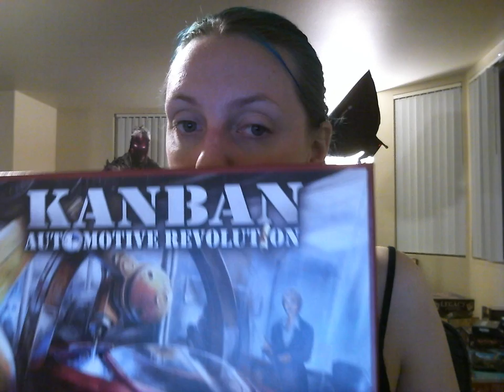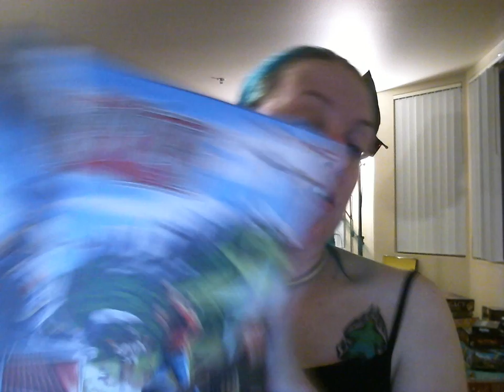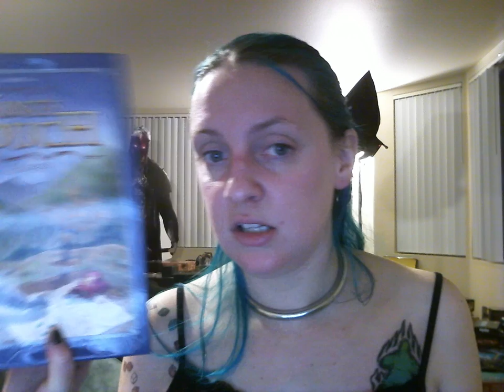BGGcon NoVloMo Post-con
I have my voice back! and too many games! i missssssed you guys!